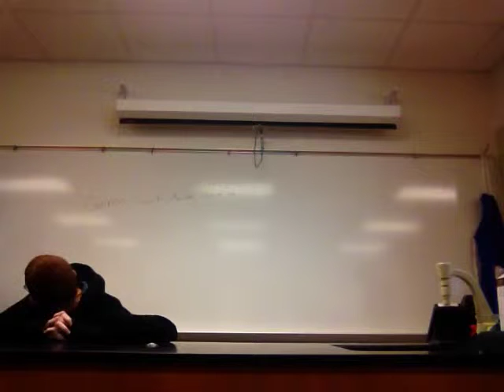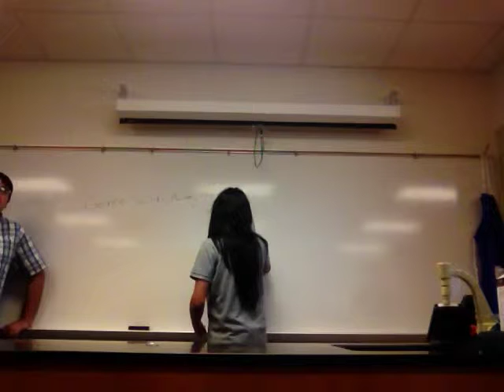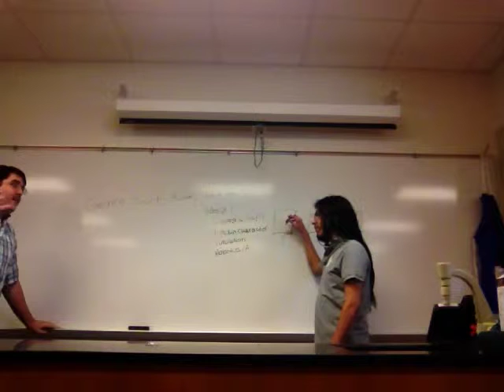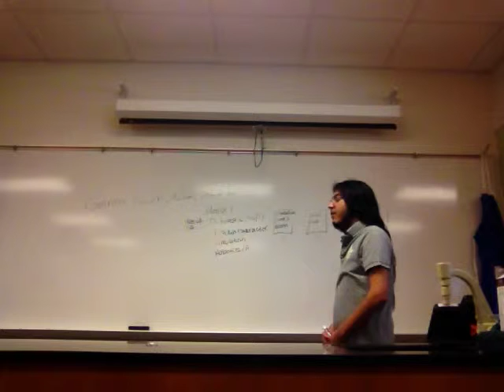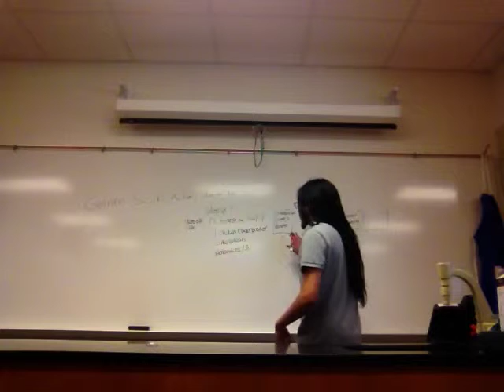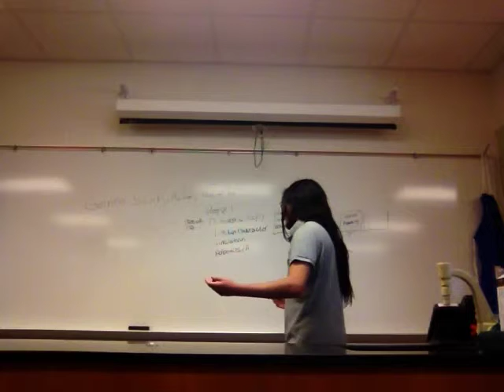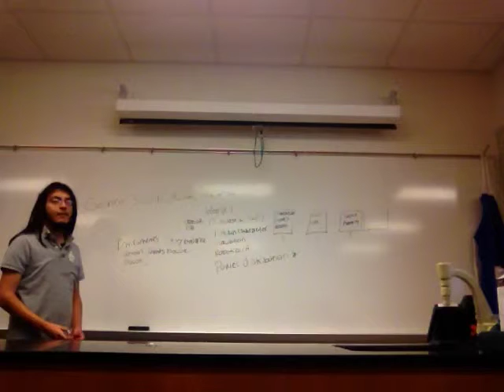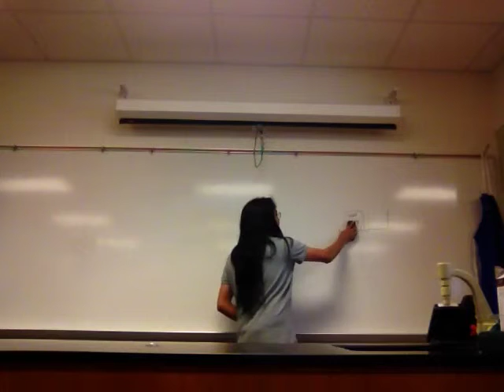2014 11 06 Meeting (Skylar's Idea)